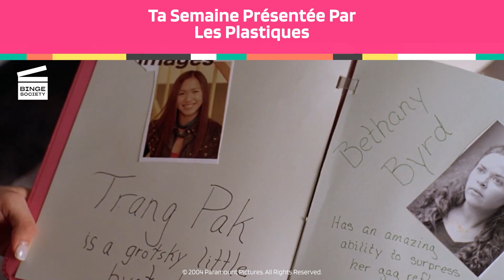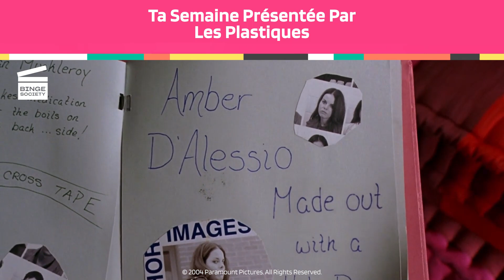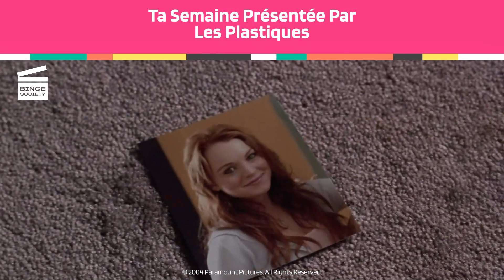Ta Semaine Présentée par Lolita Malgré Moi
“Bon alors feignasse tu viens on va faire du shopping” 🛍💅 On commence une nouvelle semaine en compagnie des Plastiques de Lolita Malgré Moi!

00:00 Lundi
00:39 Mardi
01:07 Mercredi
01:59 Jeudi
03:17 Vendredi
03:48 Samedi
06:00 Dimanche

De quoi parle le film Lolita Malgré Moi ?
Élevée dans la brousse africaine par ses parents zoologues, Cady Heron (Lindsay Lohan) pense qu’elle connait tout sur la loi du plus fort. Mais la loi de la jungle n’est pas la même quand la jeune fille qui était jusqu’alors scolarisée à la maison, rentre dans un lycée public des Etats-Unis pour la première fois. Elle deviendra la proie du combat psychologique et des règles sociales tacites que les jeunes adolescentes doivent surmonter actuellement. Invitée à traîner avec le groupe le plus exclusif du lycée “Les Plastiques”, elle tombera amoureuse d’Aaron Samuels, l’ex du leader du groupe Regina George (Rachel McAdams). Jouant un double jeu particulièrement compliqué, Cady commencera peu à peu à devenir comme le reste du groupe et à oublier qui elle est vraiment dans le processus.